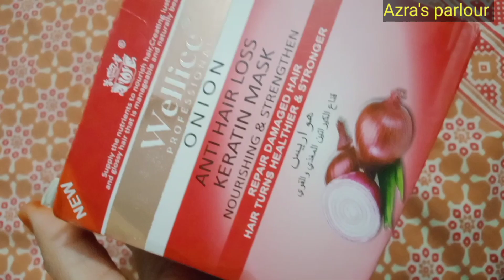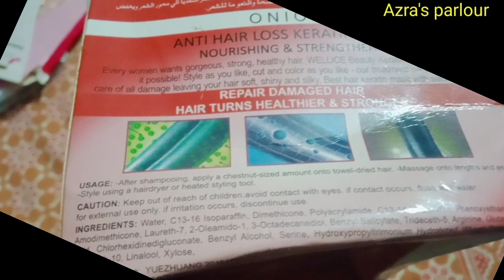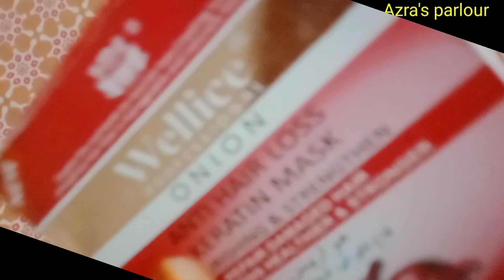Wellice professional hair mask